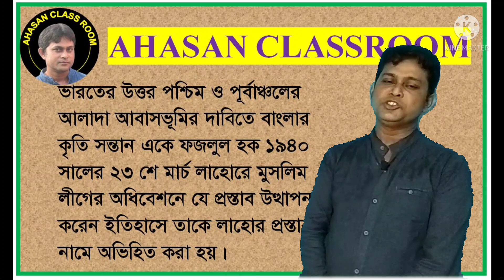লাহোর প্রস্তাব ১৯৪০( ১ম পর্ব) এইচএসসি,আলিম, ডিগ্রি(পাস)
লাহোর প্রস্তাব,বৃটিশ শাসন আমল, স্বাধীন বাংলাদেশের অভ্যুদয়ের ইতিহাস, এইচএসসি, এসএসসি,lahor Prostab 1940 নিয়ে আলোচনা করা হয়েছে।